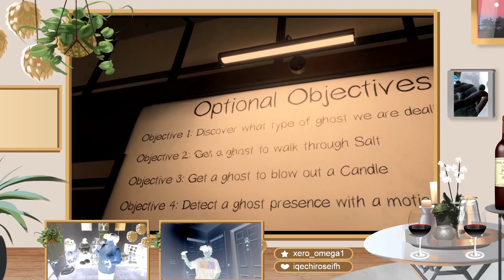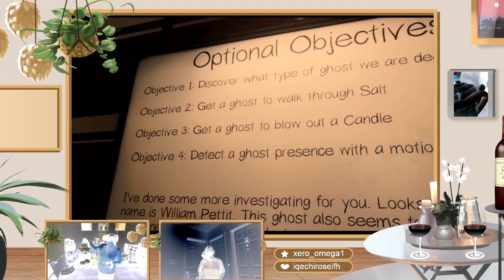Phasmo tonight. Breakingballs, Omega21xx, twonibbleme, and Cuppycakes Pt. 2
Our deduction skills suck. Why me?